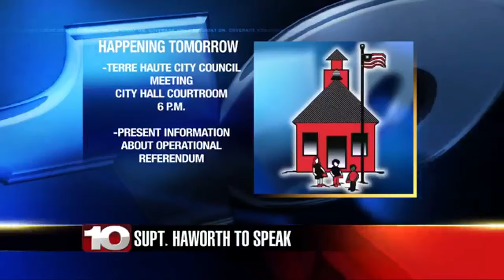VCSC superintendent to address Terre Haute City Council on Thursday